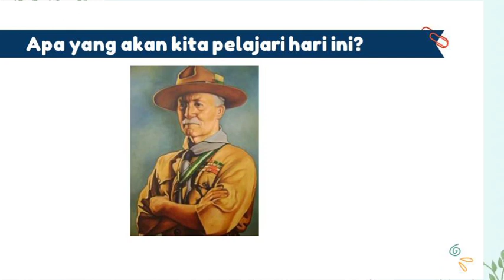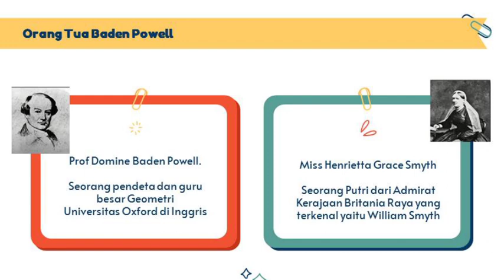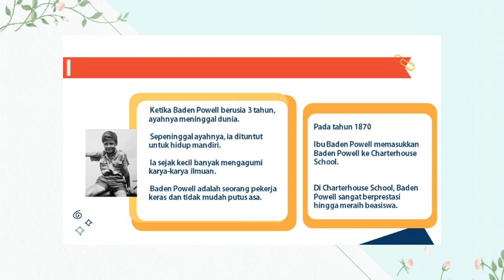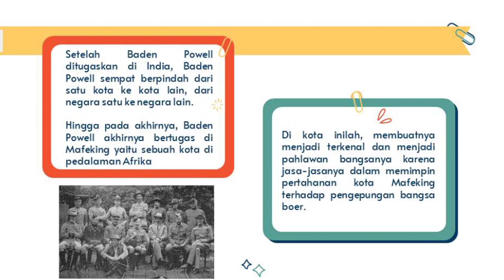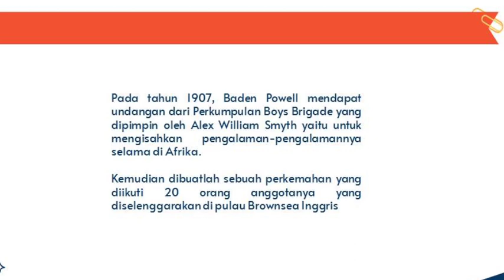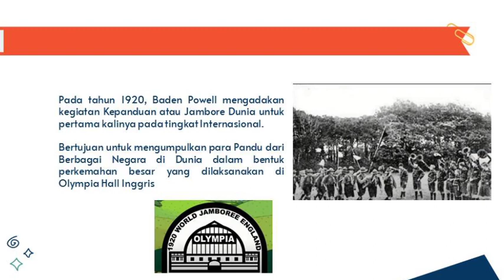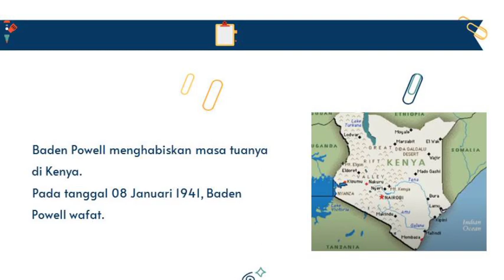Pramuka Penggalang - Sejarah Baden Powell (Jum'at 09 Oktober 2020)